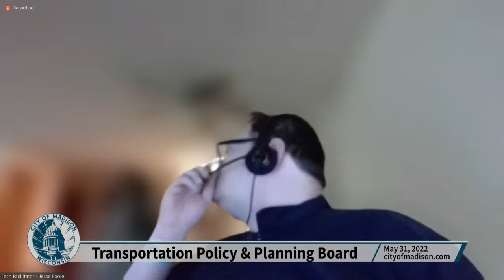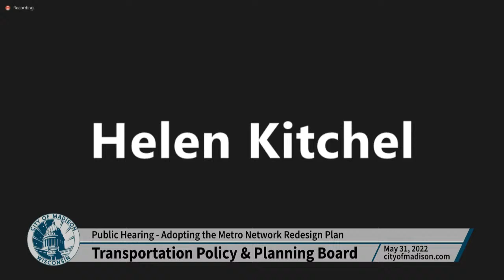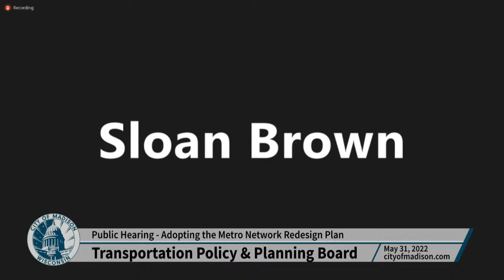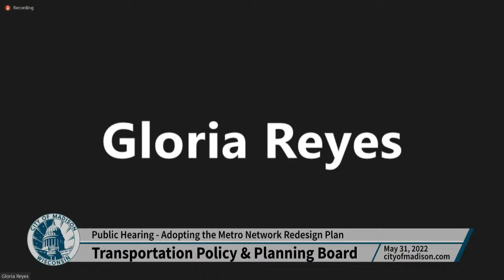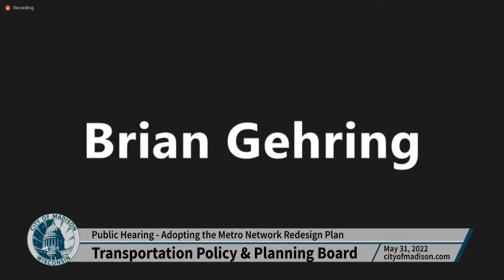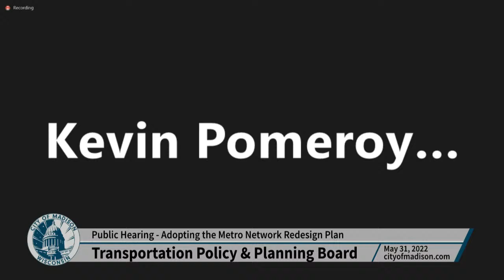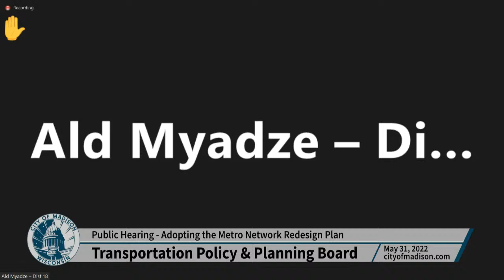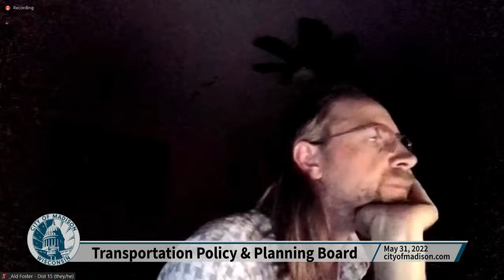Transportation Policy & Planning Board: Meeting of May 31, 2022